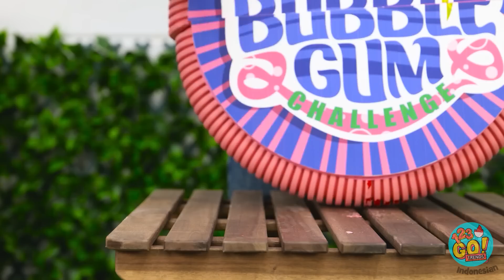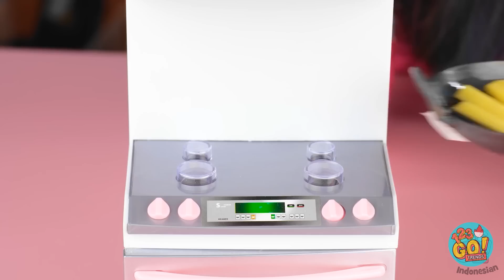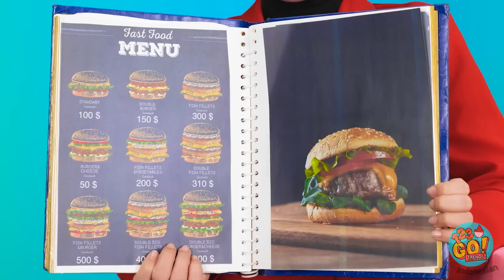🍕 TANTANGAN PIRING BESAR, SEDANG DAN KECIL! 🍔 Peretasan Makanan dan Situasi Lucu Oleh 123GO TRENDS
Bersiaplah untuk memulai petualangan gastronomi yang tiada duanya, di mana makanan besar bertemu dengan makanan kecil dan segala sesuatu di antaranya! 🌟🍽️ YayTime mempersembahkan Tantangan Piring Besar, Sedang, dan Kecil, di mana kami menyajikan kreasi makanan yang menggugah selera dan menyajikan situasi-situasi lucu yang akan membuat Anda terpingkal-pingkal! 😂🍔 Bergabunglah bersama kami saat kami menyelami dunia kreativitas kuliner, di mana setiap gigitan menceritakan sebuah kisah dan setiap tantangan dibumbui dengan tawa.